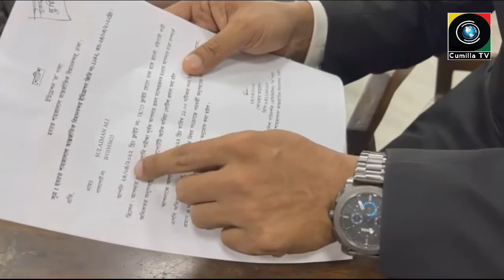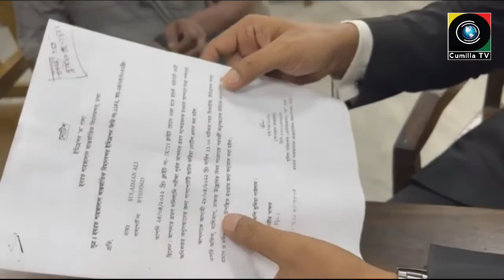ব্যারিস্টার সায়েদুল হক সুমন কে একনজর দেখতে লক্ষ লক্ষ মানুষের ভীড়, কে এই সুমন, জানুন আজ | Cumilla TV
বন্যার্তদের কোটি কোটি টাকার সাহায্য, ঘর নির্মাণ, ব্রিজ কালভার্ট নির্মাণ, অশায় মানুষকে আইনী সহায়তা, ফুটবল খেলার জন্যব্দল ঘটন ও সকল কাজ ফেসবুক ও সামাজিক মাধ্যগুলোতে ছড়য়ে দিয়ে যিনি গত কয়েকবছিরে বেশ আলোচিত ও জনপ্রিয় হয়ে উঠেছেন তিনি হলেন ব্যারিস্টার সৈয়দ সায়েদুল হক সুমন।

হবিগঞ্জ জেলার চুনারুঘাট উপজেলা সদরের পাশে পীরবাজার নামক গ্রামে তার জন্ম। বাব ছিলেন সাধারণ একজন ব্যবসায়ী। মা গৃহিনী। ধান ভাঙানোর মিল ও ট্রাক্টর ব্যাবস্যা ছিলো তার বাবার। বলা যায় সাধারণ একজন ব্যবসায়ীর সন্তান।

বাবা-মায়ের ৬ সন্তানের মধ্যে সবার ছোট ব্যারিস্টার আয়েদুল হক সুমন। ছোট বেলা কেটেছে চুনারুঘাটেই। স্থানীয় কেজি স্কুলে শিক্ষার হাতে খড়ি। তারপর ডিসিপি হাইস্কুলে ভর্তি। সেখান থেকেই এসএসসি
পাশ করে। তারপর  ভর্তি হন ঢাকা কলেজে। এরপর ঢাকা ইউনিভার্সিটি থেকে বিবিএ, এমবিএ পাশ করে চলে যান নিজের স্বপ্ন পুরণ করতে লন্ডনে। সেখানে আইন নিয়ে পড়াশোনা করে দেশে ফিরে আসেন।

About CUMILLA TV:
CUMILLA TV is the Bangladesh Government Approved 24/7 News Based ONLINE TV Channel, Where we makes all the news contents and program materials with the own team or employees. Cumilla TV has the sole rights of all contents and it does not give permission to any business entity or individual to use these contents except CUMILLA TV. According to popularity in cumilla this is most populer channale in cumilla & Bangladesh.